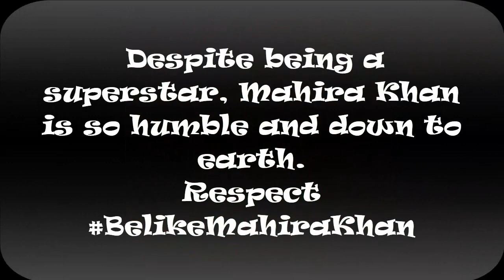MAHRA KHAN HAS WIN HEARTS BY MOPPING THE FLOOR ON SETS OF RAEES